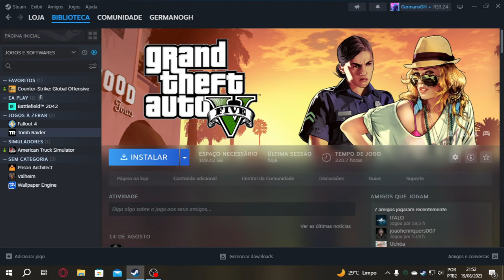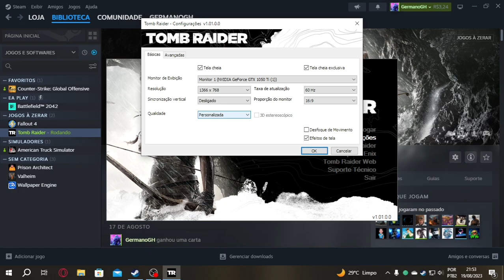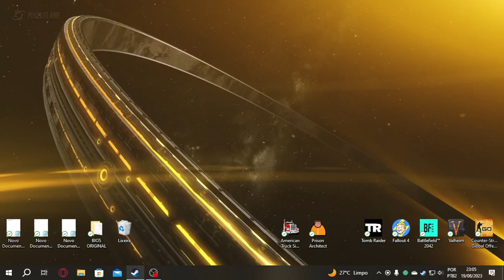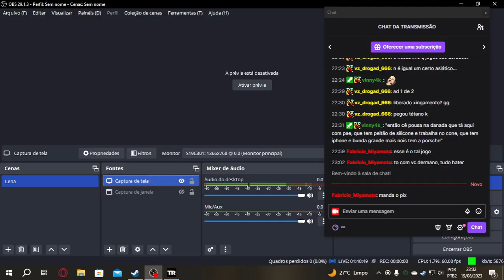Tomb Raider - A historinha de Lara.